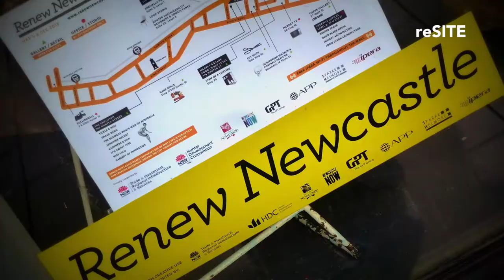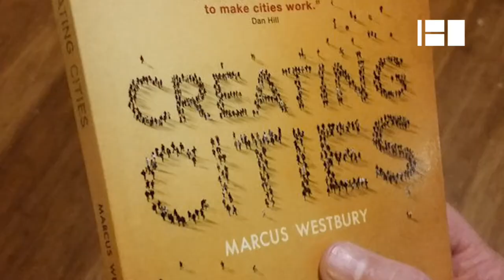Creative Urban Revitalization of Disused Space with Marcus Westburry | reSITE City Talks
"We tend to think that cities are made by top-down approach - people with lots of money and capital, big scale development, and we have forgotten that we, citizens, collectively, can make great changes, can make places and our cities."

Marcus Westbury is the founder of Renew Newcastle and Renew Australia, an organization that focuses on city revitalization through short and medium-term creative uses of spaces that are currently vacant and disused or awaiting redevelopment. By investing in local artists, cultural projects, and community groups, these spaces can be filled with life and prosperity and maintained until they become commercially viable or are redeveloped.  The inspiration came from his hometown, Newcastle, a post-industrial steel making city with about 150 to 200 empty buildings in the two main streets. Over 8 years, 250 projects were launched under Renew Newcastle, turning into 70 viable businesses and maintaining 150 buildings.

Marcus is an urbanist, writer, media maker, and festival director. He manages multiple arts events, community projects, and social enterprises across Australia. He is the author of the crowd-funded Amazon best selling book “Creating Cities” and has been the writer and presenter of the ABC Australia TV series “Bespoke” and “Not Quite Art”. In 2016 Marcus became the inaugural CEO of the social enterprise Contemporary Arts Precincts Ltd that is leading the development of the Collingwood Arts Precinct in Melbourne. Marcus advises governments and businesses while speaking and writing extensively about creativity, culture, and placemaking.